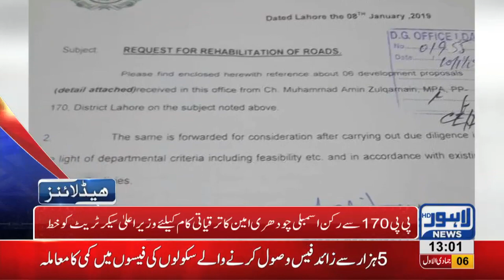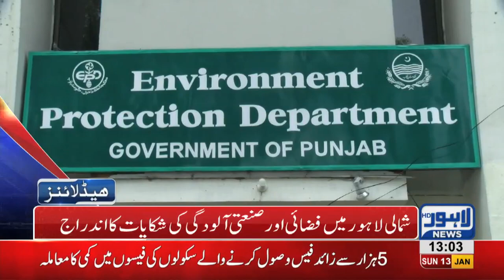01 PM Headlines Lahore News HD – 13th January 2019